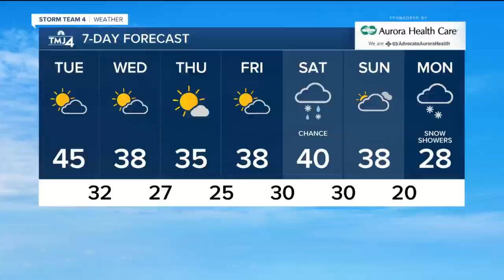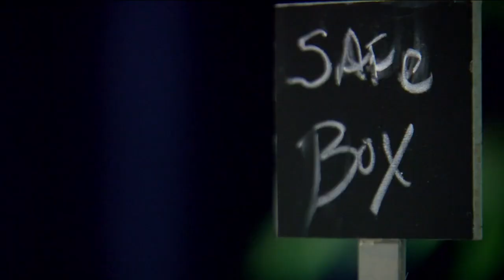Mentoring Milwaukee's youth towards a bright future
Sometimes it's the basic skills that we overlook which are the most important. One organization in Milwaukee is making sure young men are given the proper tools to succeed as an adult.